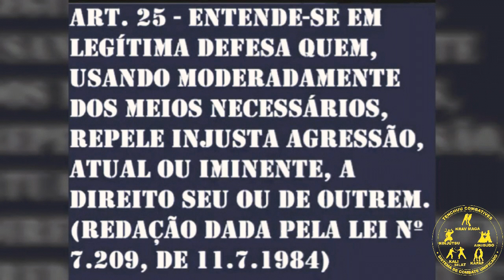Defesa Pessoal não incentiva à vi0lênci4.